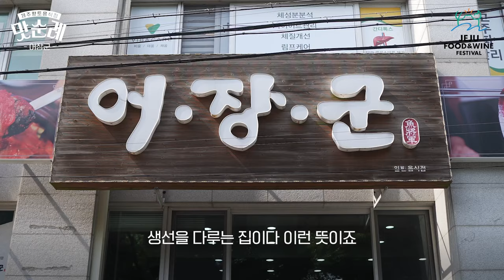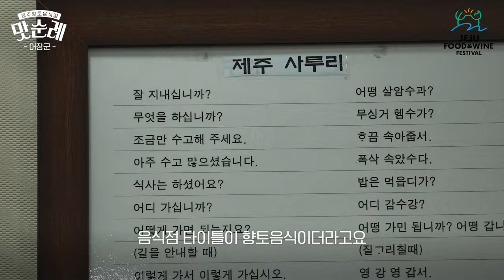[JFWF 2022 맛순례] 제주 향토음식점 어장군 10탄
비영리문화행사단체입니다.(JEJU FOOD&WINE FESTIVAL)

1. SCOTY (Student Chef Of The Year)

2. 제주고메 FESTA

3. 제주 향토음식점 맛순례

4. WINE & DINE